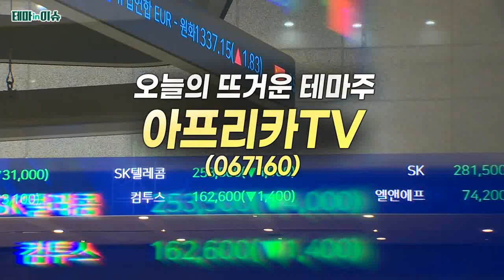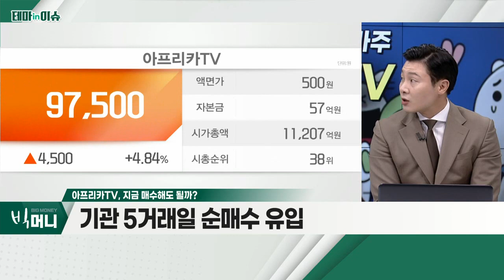아프리카TV(067160)... 카타르 월드컵 전경기 생중계_테마IN이슈 (20221114)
- 카타르 월드컵 전경기 생중계
- 국가대표 출신 선수와 공식 응원 방송
- 브라질ㆍ러시아에 이어 3회 연속 월드컵 생중계